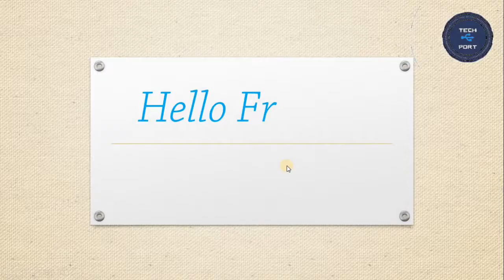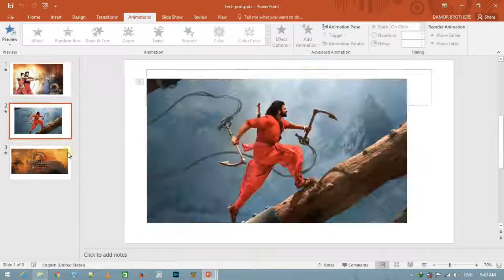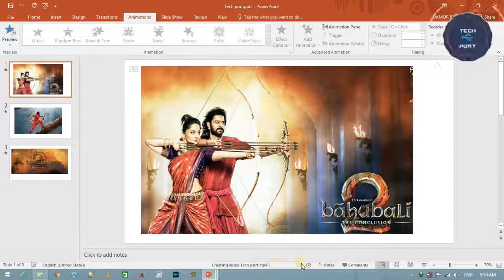How to convert PPT to Video || Hindi || powerpoint tutorial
hello friends, some time you can finding animated video for your project but you can not find video then yo can use ppt in this method you can use png image and after create ppt produce video, then you can see grate video.